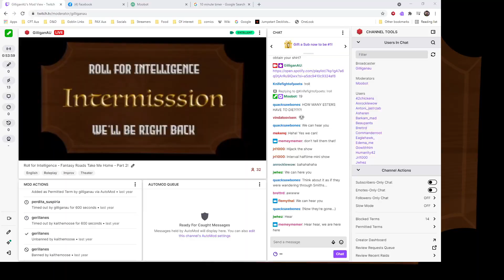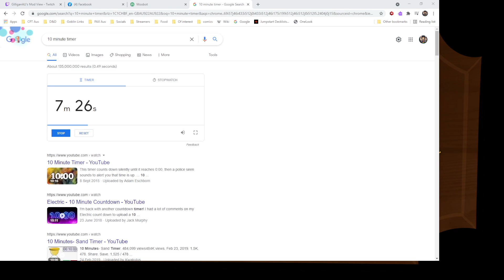Roll for Intelligence - Fantasy Roads Take Me Home - Part 2!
The first stream from Roll for Intelligence. A fun, rules-lite, D&D-adjacent comedy show! Smooth as shark skin, and just as rad!